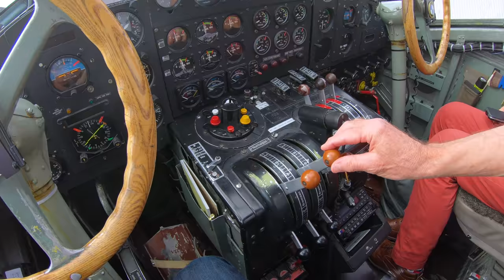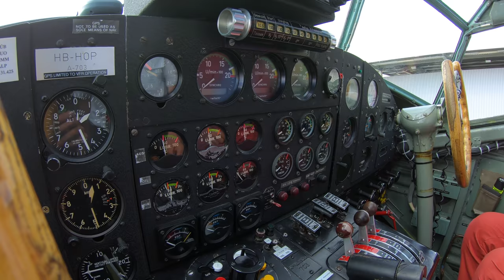Junkers-52 Rundflug über die Schweizer Alpen//Tante Ju//Rob Travel TV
Ich hatte die Ehre mit der Junkers Ju 52 zu fliegen. Es war ein riesiges Erlebnis für mich.
Die "Tante Ju" ist ein sehr altes Flugzeug und wurde im Jahre 1939 produziert. Somit ist diese Ju 52 fast 80 Jahre alt. Und ist somit eines der ältesten noch flugtauglichen Flugzeuge der Welt.